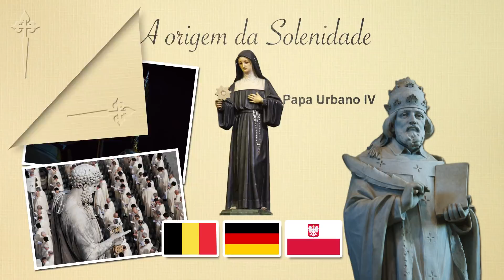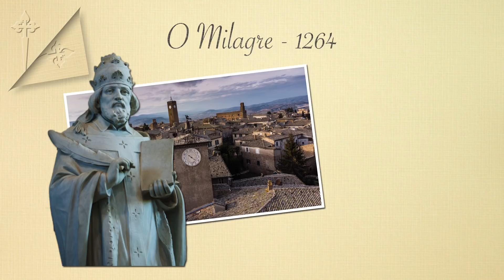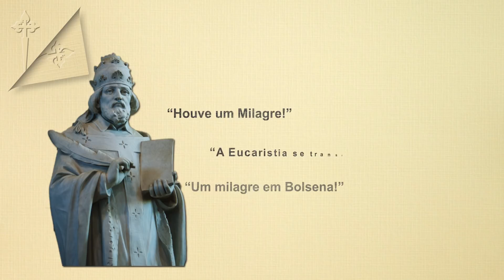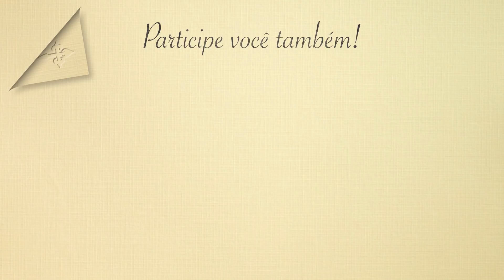Corpus Christi, por quê? - Arautos do Evangelho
Você sabe a origem da festa de Corpus Christi?
Convidamos você a entrar no vídeo e passear um pouco por essa história miraculosa!